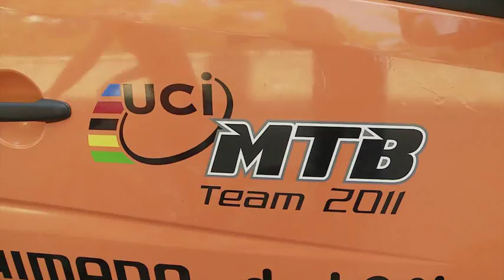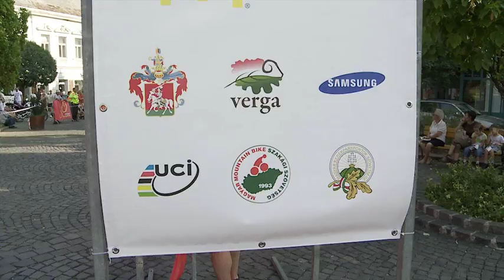McDonald's BringaMánia Magyar Nagydij - Veszprém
2011. szeptember 18-án Veszprém belvárosában különleges pályán különleges mountain bike versenyt szerveztek.